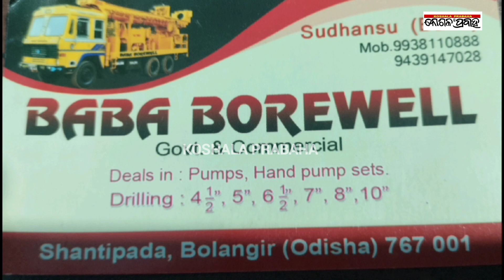ବଲାଙ୍ଗିର ଶୈଳଶ୍ରୀ ପେଲେସରେ ବିଜେଡ଼ିର ମିଶ୍ରଣ ପର୍ବ/@koshalaprabaha2399